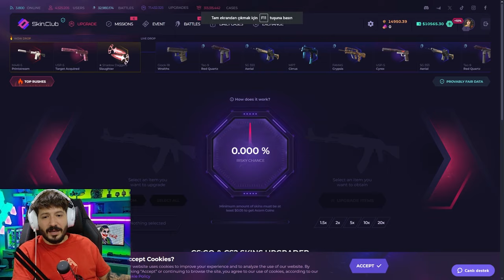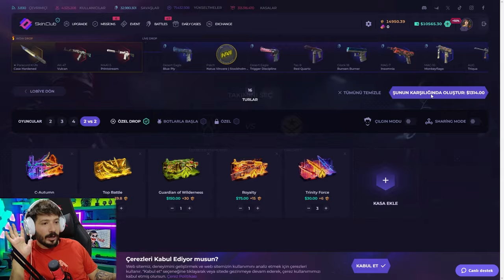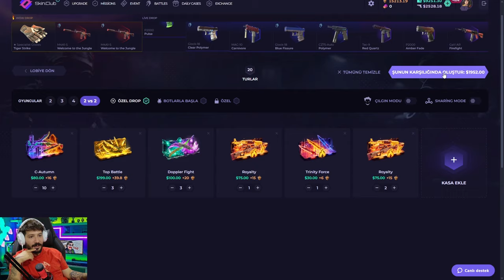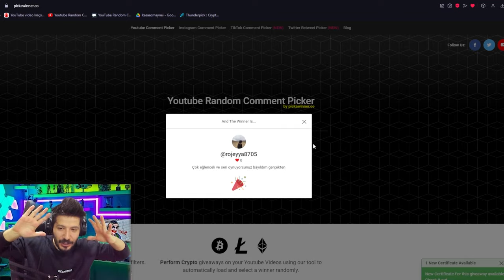Skinclub Exclusive Mode Kasa Savaşı! Skinclub Promo Code 2024